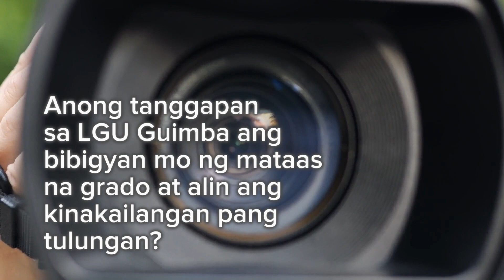Anong tanggapan sa LGU GUIMBA ang BIBIGYAN MO NG MATAAS NA GRADO. Alin ang KAILANGAN PANG TULUNGAN?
Sagot ni Kuya Faustino Gamotea ng Barangay Catimon: DA Guimba at OSCA